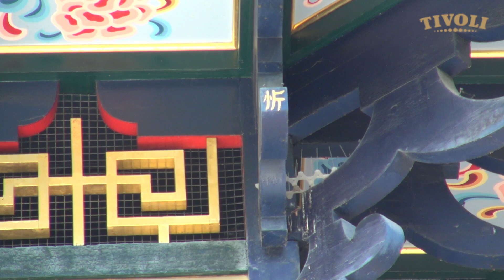Drager og frøer på Pantomimeteatret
Vidste du, at Pantomimeteatret er Tivolis ældste eksisterende bygning? Hør dramaturg og instruktør Henrik Lyding fortælle om teatrets flotte facade.